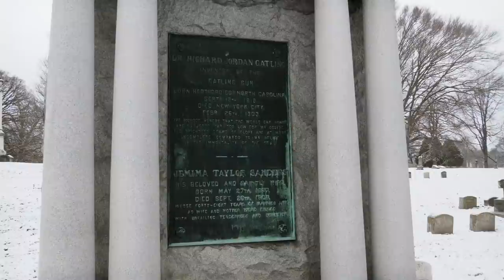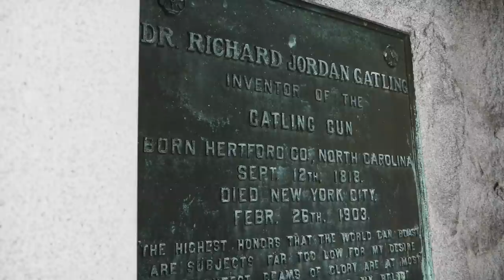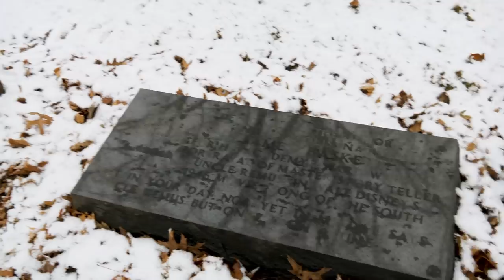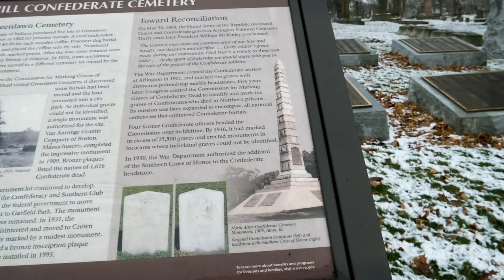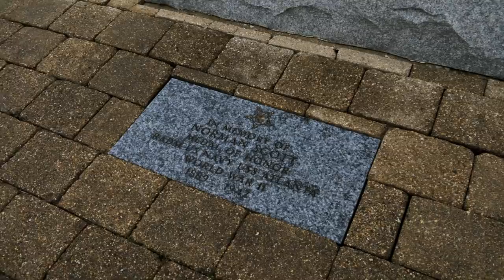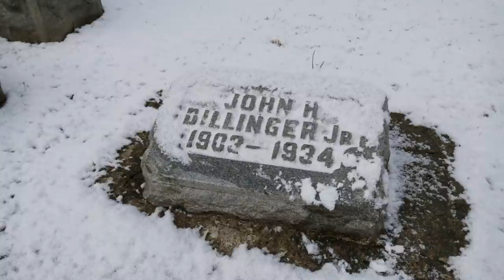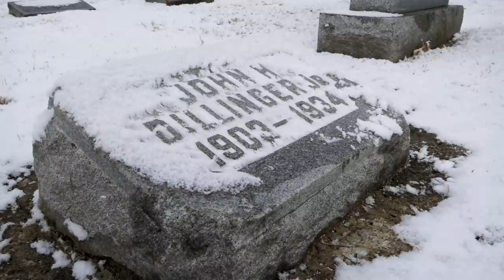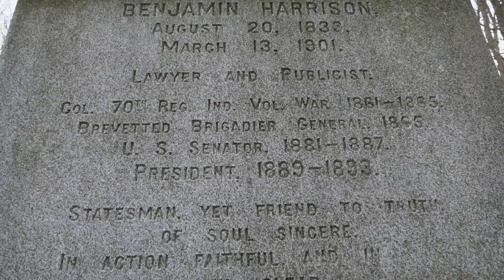The Graves of a Gangster & a President | History Traveler Episode 117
Crown Hill Cemetery in Indianapolis, Indiana is one of the largest cemeteries in the United States and is the final resting places of many famous and historic figures. We're exploring this massive cemetery to find the graves of movie stars, vice presidents, an infamous gangster, an Olympic athlete, a president and many more. So much to see and learn here!

I'm a huge fan of the Ekster products. Use this link to purchase one of their state of the art wallets. Seriously good stuff!

This is the card that I've used that has put me in a place to get a FREE trip to Europe

(All drone flights conducted by a federally licensed Part 107 drone pilot)